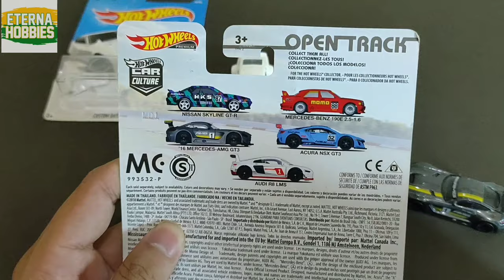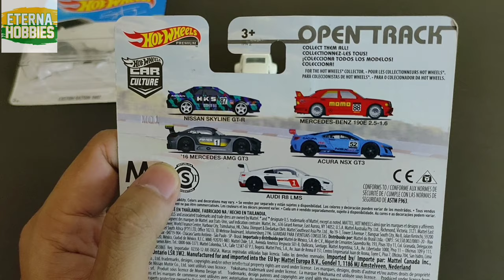Ciri Ciri Perbedaan Hot Wheels Regular dan Hot Wheels Premium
Halo Teman Teman Diecaster Seluruh Indonesia

Balik lagi di Channel Eterna Hobbies

Divideo kali ini saya akan membahas perbandingan hot wheels regular vs hot wheels premium

Apa aja ciri ciri hot wheels regular dan hot wheels premium ?

Seperti apa perbedaan antara hot wheels reguler dengan hot wheels premium ??

Ikutin terus video nya sampai habis ya..

Thanks